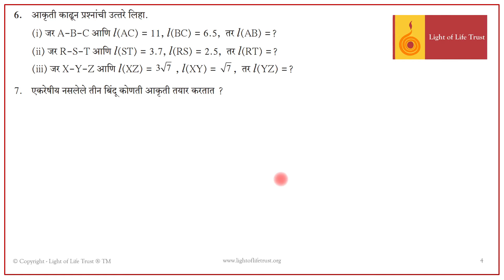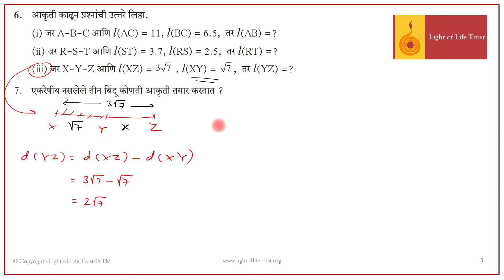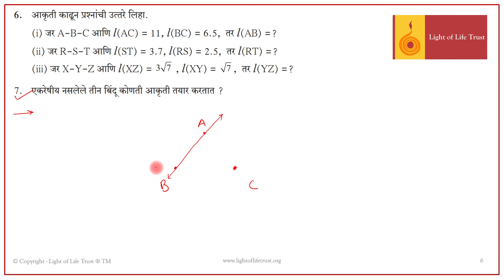नववी गणित भाग 2 | प्रकरण 1 | भूमितीतील मुलभूत संबोध | सरावसंच 1.1 | video 2 | Marathi Medium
Light of Life Trust's Project Anando component videos of SFSEP (Student Friendly Supplementary Education Programme) for Math's - 9th Std